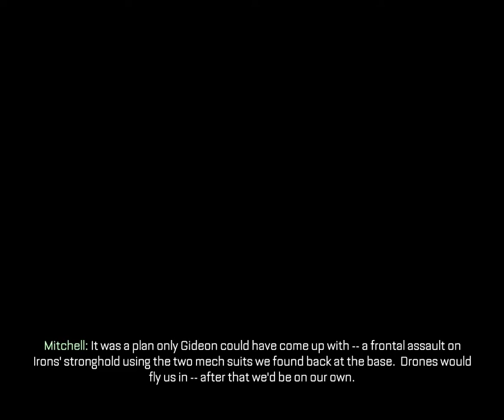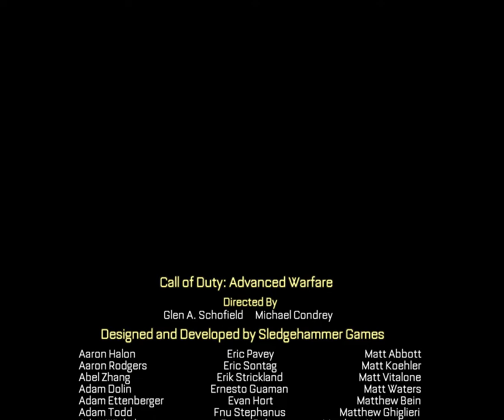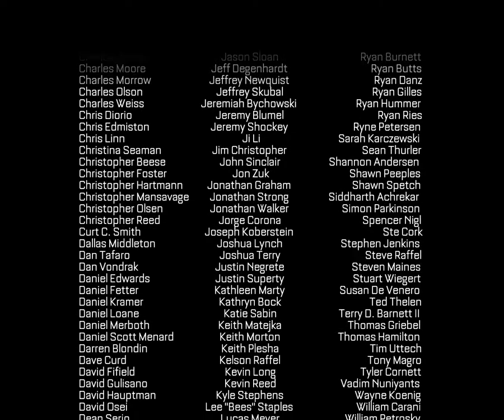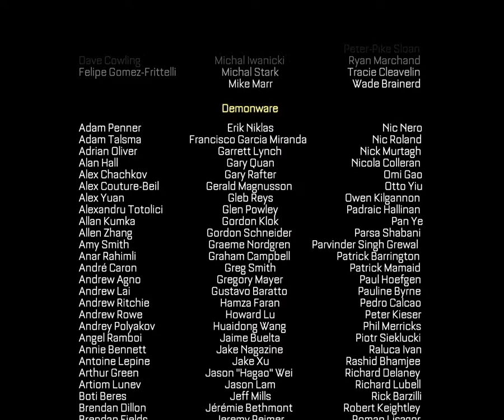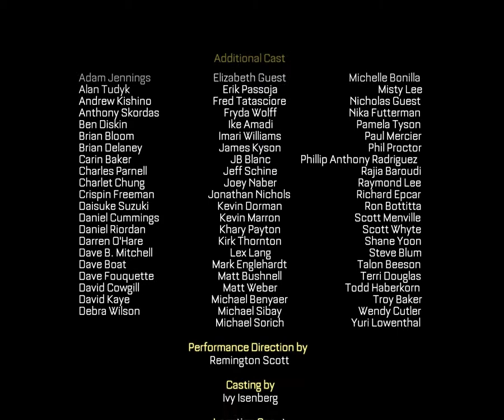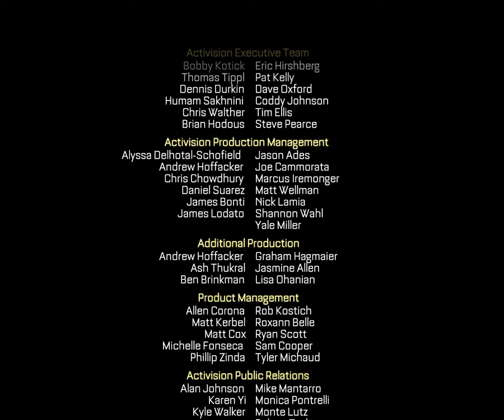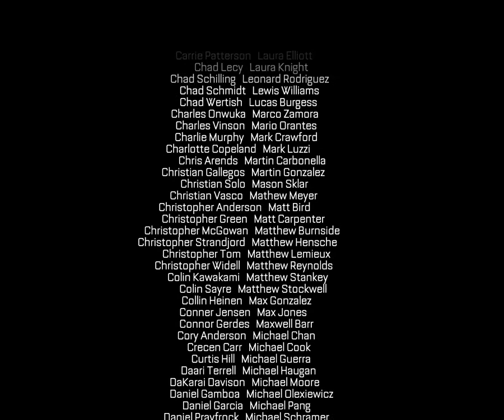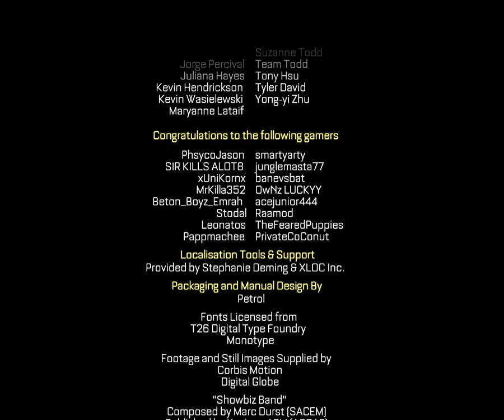Call of Duty Advanced Warfare: Mission Terminus + Credits